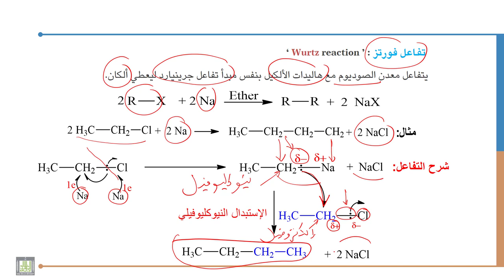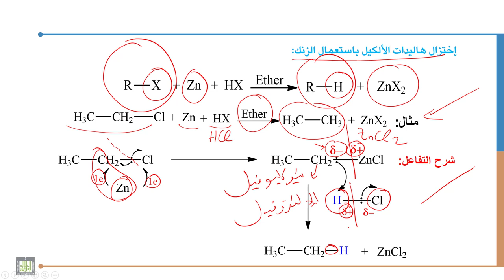كيمياء عضوية - 1 | 5-2 | الطرق العامة لتحضير الألكانات - 2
الوحدة 5 : الطرق العامة لتحضير الألكانات وأهم تفاعلاتها
الدرس 2 :  الطرق العامة لتحضير الألكانات - 2